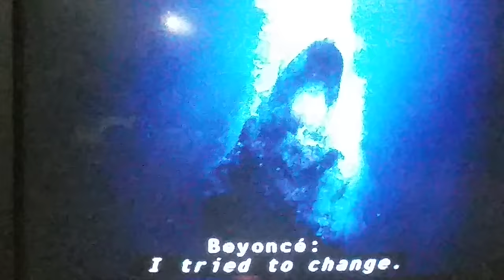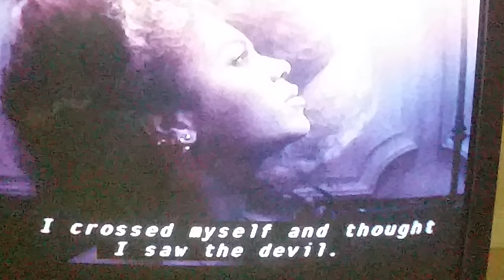Beyonce Lemonade lyrics sound demonic to me